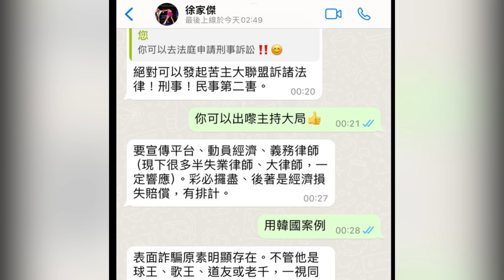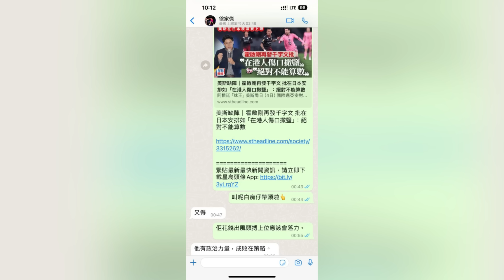茶博士怪論 9/2/2024（日本用鴨王見美斯玩招一炮三響。把天龍殘官貶為老舉西。